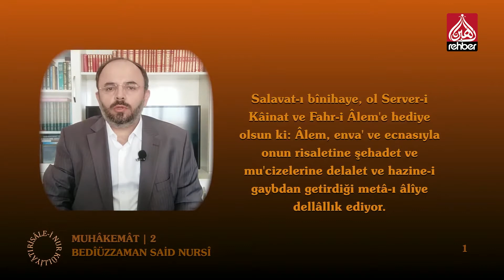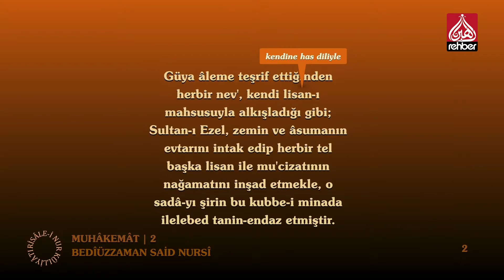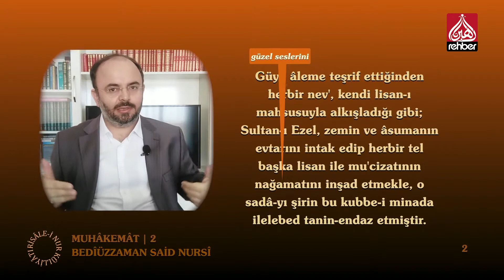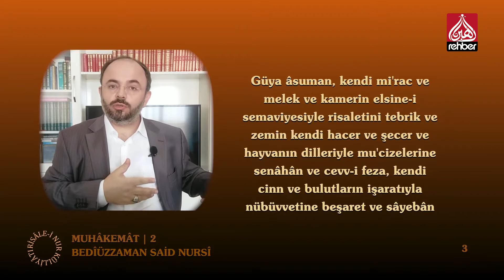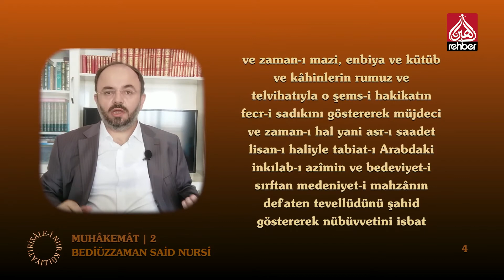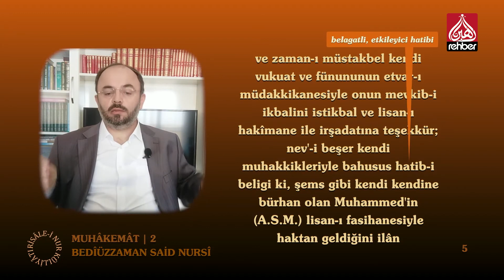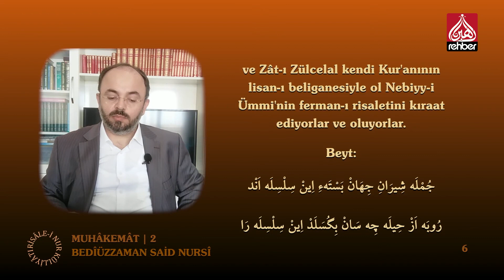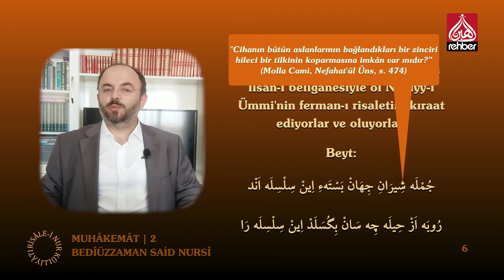Muhakemât Okumaları 2.Bölüm